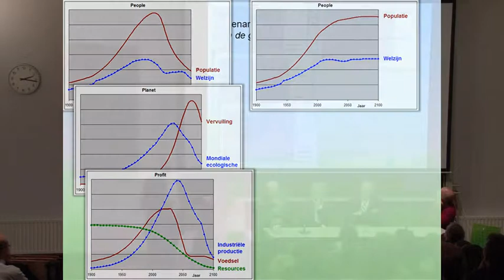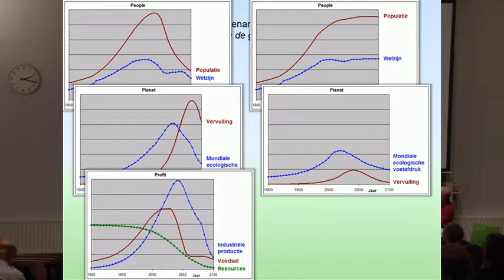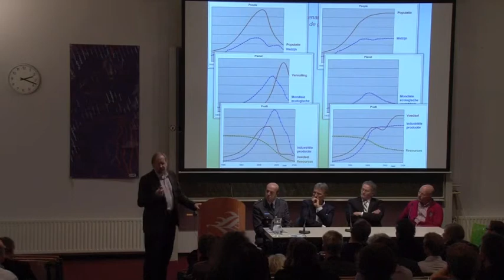MTO10. Wat als het heel goed gaat (Niko Roorda, 2011)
Masterclass Toekomstgericht Ondernemen, deel 10.
Thema: De Club van Rome berekent niet alleen sombere toekomsten maar ook heel aangename.
Deze Masterclass werd georganiseerd door het Instituut for Engineering van de Hanzehogeschool in november 2011.
Met dank aan de vier panelleden, die hun toestemming gaven voor plaatsing van de opnamen op YouTube.